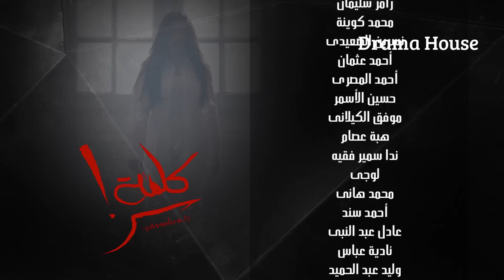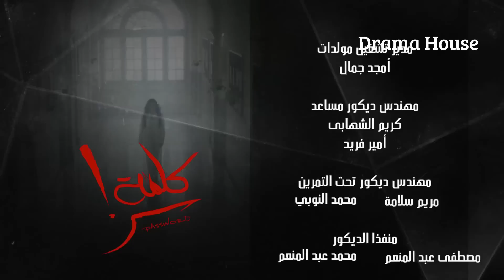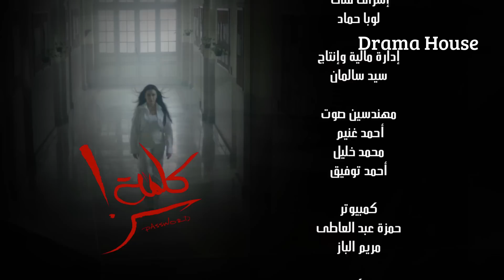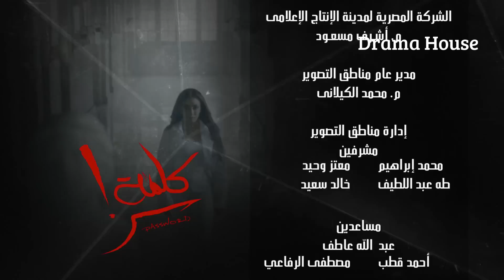مسلسل كلمة سر - حلقة 17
بطولة: لطيفة، هشام سليم، حسن يوسف
تأليف: أحمد عبد الفتاح - إخراج سعد هنداوي
إنتاج: دراما هاوس أسامة السعيد ولاين بيتوين
بطولة وتمثيل: ريهام عبد الغفور، أحمد صلاح حسني، إيمي، ليلى عز العرب، محمد الشقنقيري، ياسر علي ماهر، أحمد الشامي، ياسمينا المصري، فوزية، كريم صبحي، ياسمين الهواري، مي دياب، نادية أسامة، حسن عبد الله
كلمات المقدمة والأغاني: أيمن بهجت قمر
ألحان وتوزيع التتر والرباعيات: خالد عز

إنتاج رمضان 2016
العرض الاول: 6-6-2016